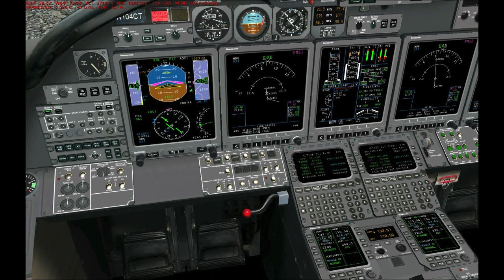KDFW to KATL using FS 2004 in Cessna Citation X on VATSIM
Standard IFR flight from Dallas Fort Worth to Atlanta Hartford on VATSIM in Cessna Citation X on MS FS2004.  Had 10 knot cross wind to make landing a bit more interesting.